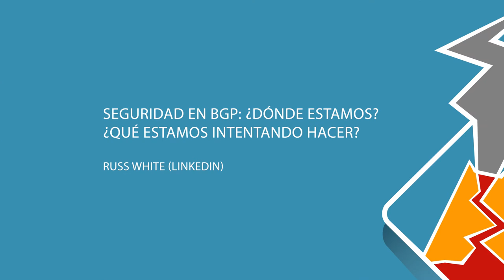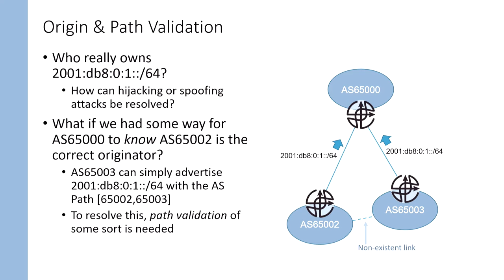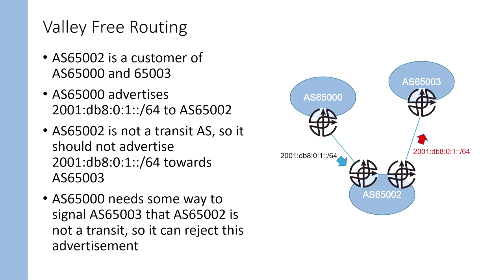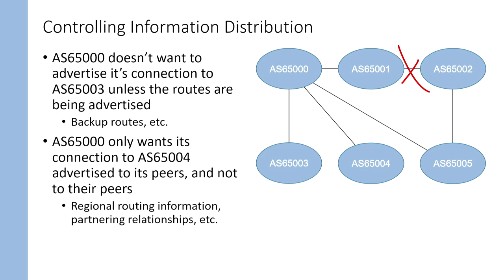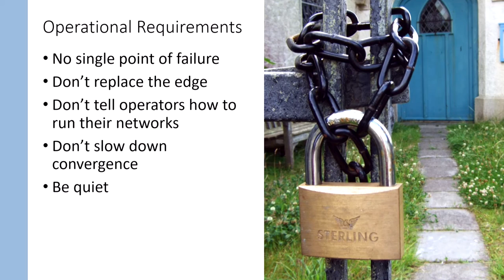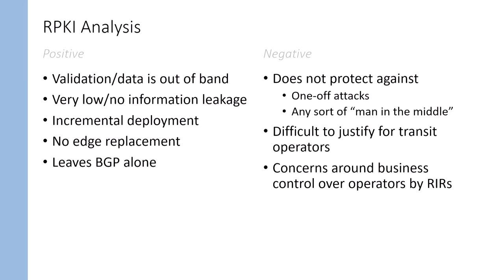Seguridad en BGP: dónde estamos, qué estamos intentando hacer Russ White (LinkedIn)